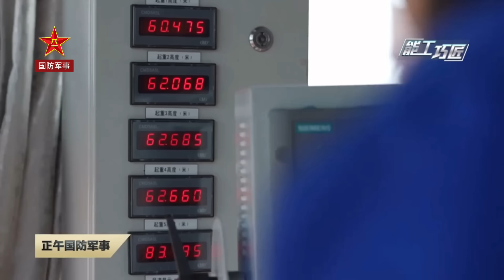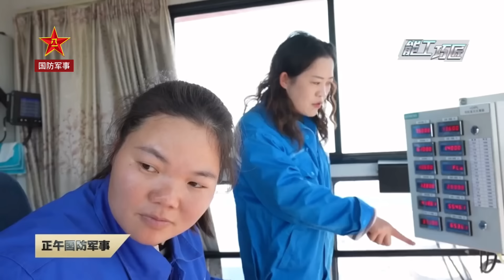全国不超过10人！她在110米高空为国产航母驾龙门！建造中国海军山东舰和福建舰她功不可没/She sets up gantry cranes for Chinese aircraft carriers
“我为中国海军航母驾‘龙门’！”江南造船厂最大的龙门吊，高110米，能吊起1600吨的船体分段。驾龙门吊，吊装1400吨重的巨型液罐，精准安放在板车上，能进行这项操作的人全国不超过10个，梁进月便是其中之一，包括首艘国产航母山东舰和首艘国产电磁弹射航母福建舰。“每次看到船出坞，我感觉很自豪，里面也有我们的功劳。”
"I drive the 'gantry' for the Chinese Navy aircraft carrier!" Jiangnan Shipyard's largest gantry crane is 110 meters high and can lift 1,600-ton hull segments. Driving a gantry crane, hoisting a giant liquid tank weighing 1,400 tons and placing it accurately on a pallet truck. There are no more than 10 people in the country who can perform this operation. Liang Jinyue is one of them, including the first domestically produced aircraft carrier Shandong Ship and the first domestically produced aircraft carrier Shandong Ship. Electromagnetic catapult aircraft carrier Fujian. "Every time I see a ship coming out of dock, I feel very proud. Our contribution is also included in it."